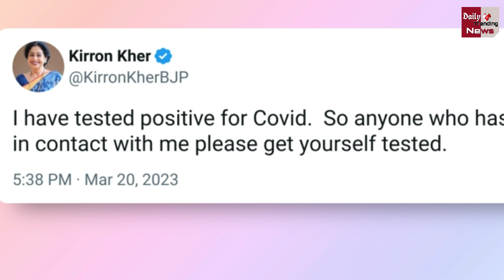Pooja Bhatt Corona : बॉलीवुड में कोरोना ने फिर दी दस्तक,कोरोना की चपेट में आईं Pooja Bhatt !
Pooja Bhatt Tests Positive For Covid-19 | Actress Pooja Bhatt Has Shared A Post Saying That Despite Three Years Having Passed Since The First Wave Of Coronavirus | Bollywood Latest News And Updates

EDITOR ► POP